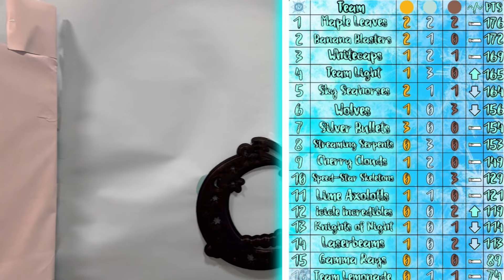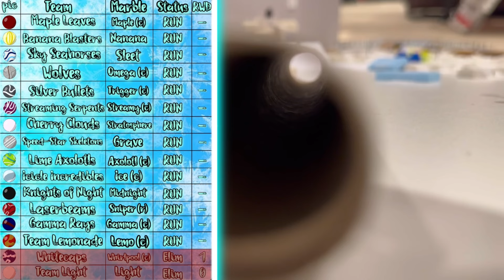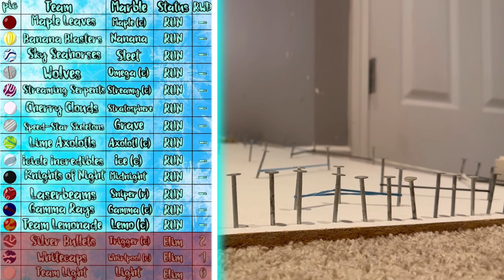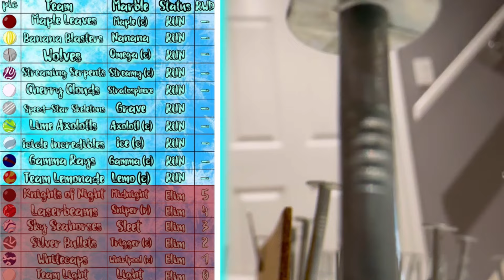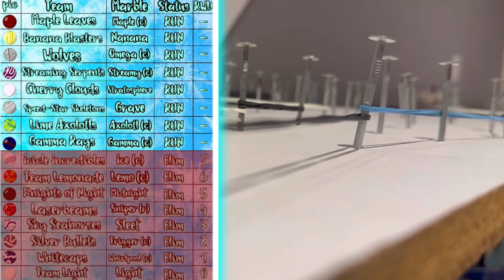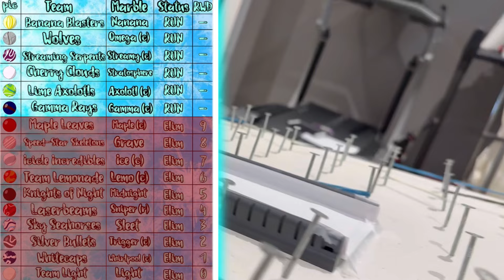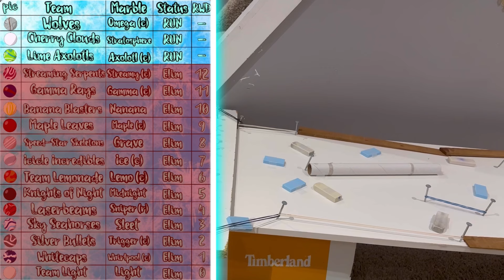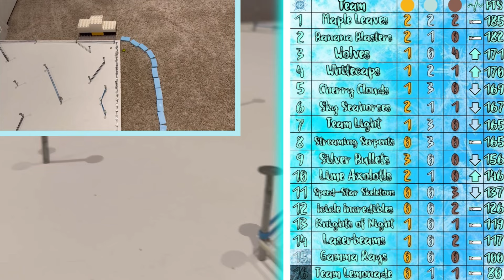JBL Cup Season 4 E17: Icicle Course ❄️🥶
In this event, marbles race down a giant pinball obstacle course as fast as they can. With a marble for every team racing at once, the last finisher or furthest up DNF is eliminated round by round until only two marbles remain, racing for gold. Who has what it takes to outlast the rest in this chaotic marble race?

🎵 Track: Winter
💿 Album: Throat III
🤷🏻‍♂️ Composer: Richard Pryn

-JBL 2024